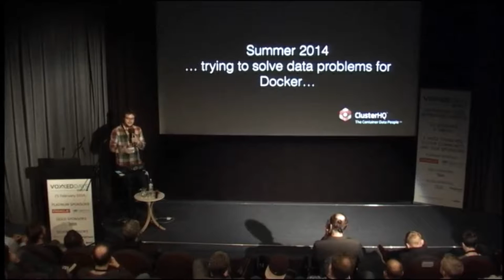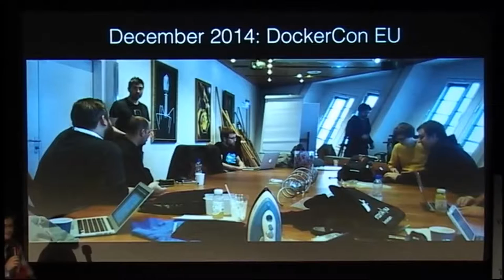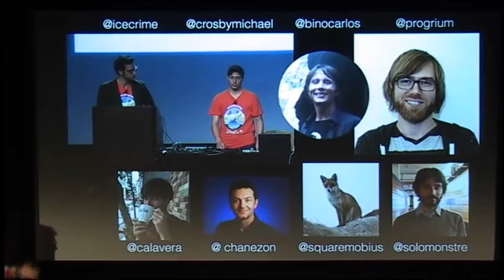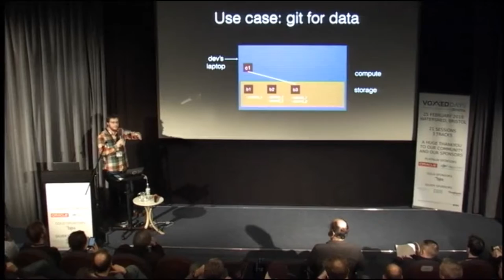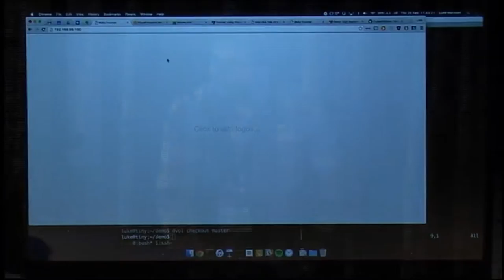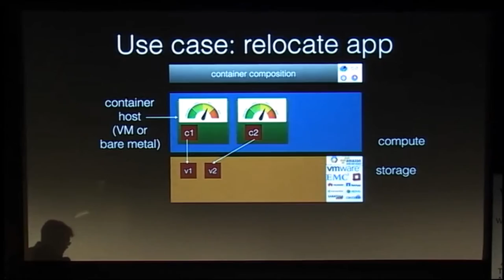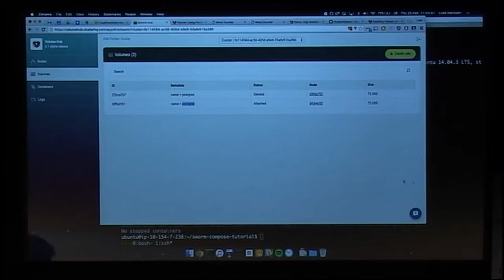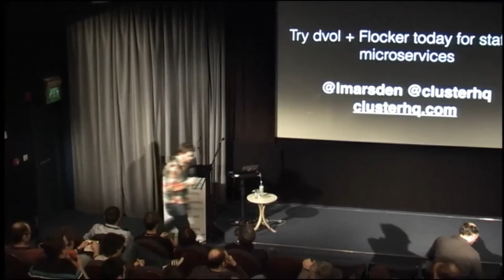Luke Marsden - Behind the scenes with Docker plugin volumes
Luke has 12 years of experience building web apps & running a web hosting company. Inspired by the practical operational problems faced running web apps in production, he started ClusterHQ. Luke holds a Computer Science degree from Oxford University.

"A story of cross-company and cross-continent open-source collaboration.Last June at DockerCon in San Francisco, Solomon announced experimental support for Docker volume plugins, making it possible to build add-ons to Docker that manage persistent storage. The run-up to that announcement was a frenetic 9 months of cross-company and cross-timezone collaboration. At ClusterHQ, we were deeply involved in building the interface, and we also made our own Docker volume plugin Flocker available for migrating data volumes between nodes in a cluster. "

"In this talk, I share stories on what it was like working with the Docker team and others in the ecosystem to build this API. We cover how you also can take advantage of Docker volume plugins to leverage stateful containers. I guide you through the Docker plugin model and show off some of the existing plugins so you can see how to enable stateful containers for your own use-cases"